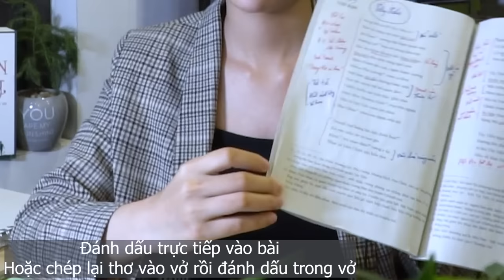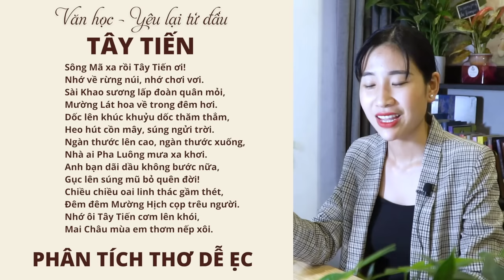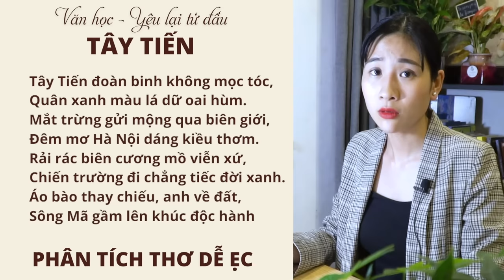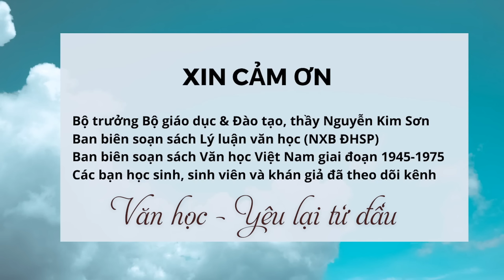Ôn Văn không học vẹt - 15 phút yêu thêm bài thơ “Tây Tiến” của nhà thơ Quang Dũng